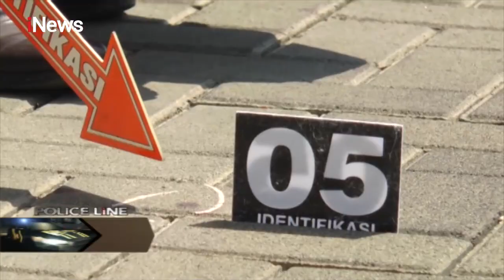Polres Majalengka Tingkatkan Status Penembakan Anak Bupati Jadi Penyidikan - Police Line 13/11